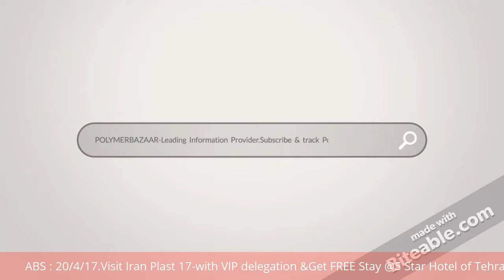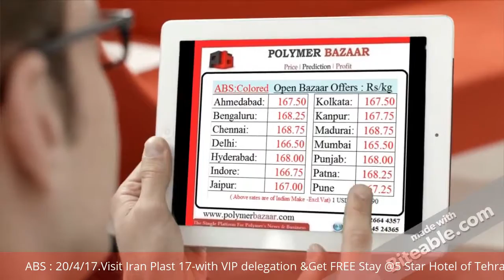Daily Video News:ABS 20/4/17.Meet us at Vinyl India - An Intl Conference at Mumbai.